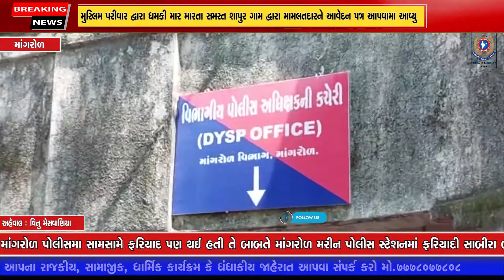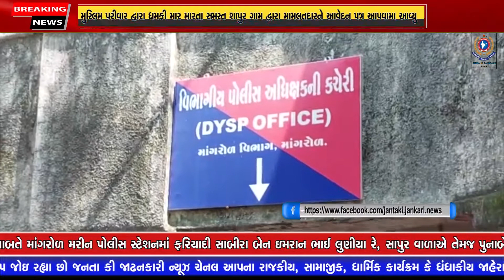માંગરોળ : મુસ્લિમ પરીવાર દ્વારા ધમકી માર મારતા સમસ્ત શાપુર ગામ દ્વારા મામલતદાર ને આવેદન પત્ર